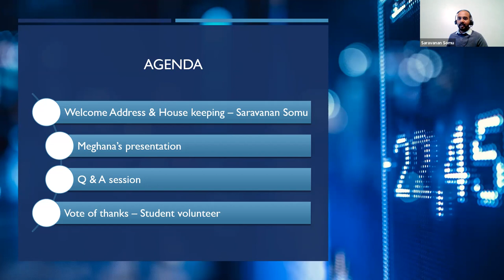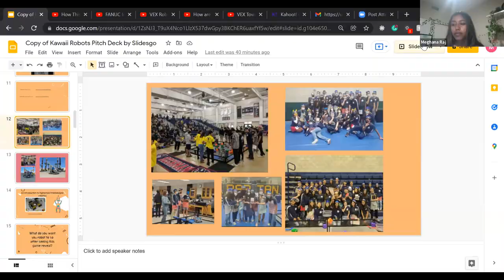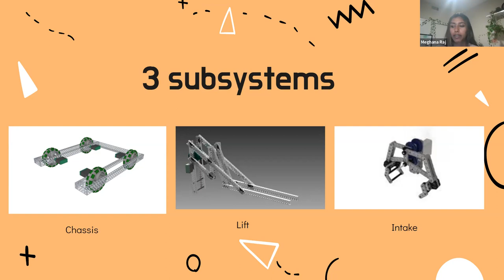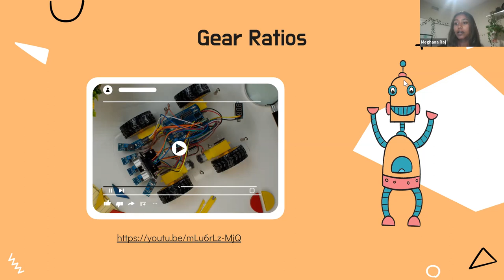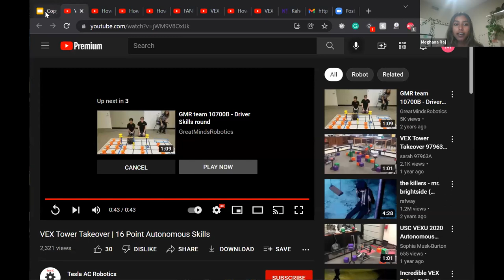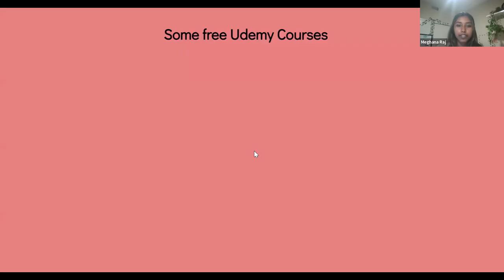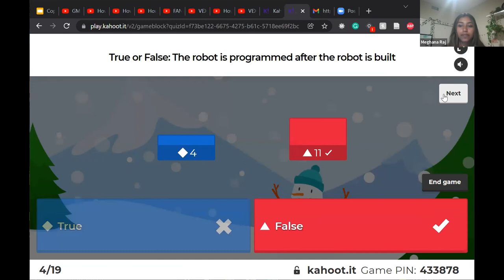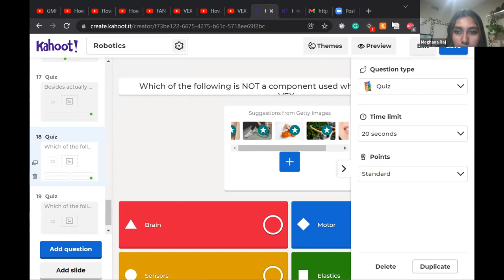STYLE Session: Robotics by Meghana Raj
Topic: Education Series: How can you get started in Robotics?
Speaker: Meghana Raj, State/World level robotics tournaments contestant, Senior in Arnold Beckman High
Date & Time: December 11th 2021 Saturday 6:00 PM to 7:00 PM
Location: Online via Zoom
Coordinators: Saravanan Somu & Anu Vinod